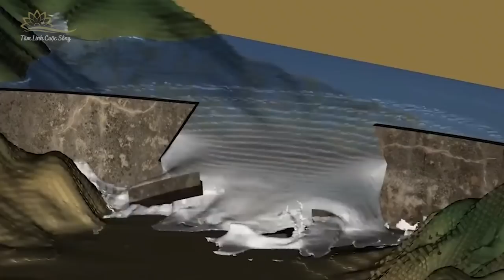Mưa Lũ Kinh Hoàng Tại Trung Quốc, Trận Lụt Thảm Hoạ Năm 1975 Có Lặp Lại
Một thảm hoạ khủng khiếp khiến bầu trời trở nên tối sầm, mặt đất rung chuyển mạnh cùng tiếng than khóc vang vọng khắp nơi, những căn nhà đều bị cuốn trôi theo dòng nước. Tất cả những gì có thể thấy là trung tâm của đồng bằng Hoa Hạ một thời giờ đây đã biến mất không còn dấu vết. Đây là một thiên tai chưa từng có khiến con số bị ảnh hưởng lên đến hàng chục triệu người, trong đó có hàng chục nghìn người thiệt mạng, thiệt hại kinh tế trực tiếp của Trung Quốc lên đến hàng chục tỷ NDT. Vô số người dân Trung Quốc đều mãi mãi không quên sự cố “758”, đây được xem là một thảm hoạ nhân tạo gây chấn động toàn bộ Trung Quốc.